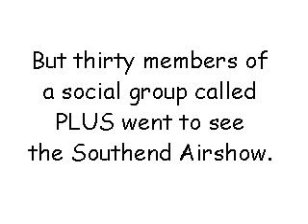The PLUS Chronicles Part 1: The Southend Airshow.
Barking & Dagenham Plus is a social group for young people aged 18 to 35. We meet at the White Horse, Chadwell Heath, Romford, every Tuesday from 9pm.

This is a brief vlog of our adventures on Monday 28th May 07. Video footage recorded on my cameraphone and spliced together with Windows Movie Maker.